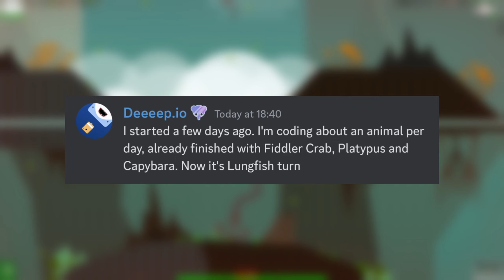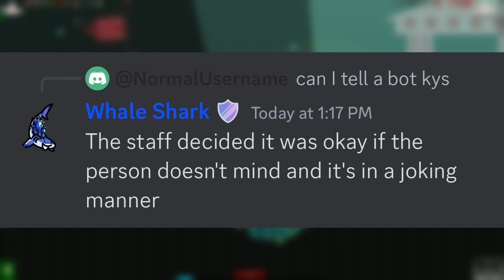Fiddler Crab Revealed and Fede's Return! | Deeeep.io News #6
Bagel and MEGAmew go over the new updates going on in the Deeeep.io game and community. Also wow I need a pop filter you can hear me breathe and cough so much in this...

CHAPTERS
0:00 Intro
0:14 Federico Mouse Has Begun Coding
0:24 Fiddler Crab Revealed
0:35 New Deeeepcord Mod
0:47 The Emi Controversy (TBC)
1:09 Deeeepcord Mass Mutes
1:36 Fragment Servers Join Unite in Deepcordia
2:00 Outro
2:19 Credits